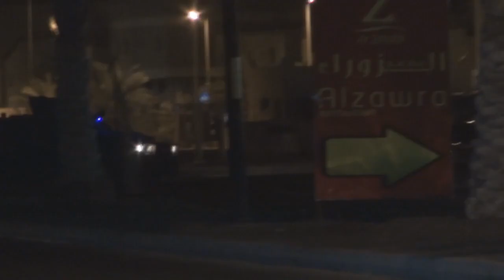اشتباكات بعد توجه مسيرة قرع الطبول نحو مركز للشرطة - سترة 2014\2\10 Bahrain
اندلعت اشتباكات وصدامات بين متظاهرين وقوات النظام الخليفي مساء أمس الأثنين (10 فبراير/شباط 2014) بعد قمع مسيرة "نداءات العزة" حيث يعمد المتظاهرون على قرع الطبول وإطلاق الأبواق بدلاً من ترديد الهتافات المناهضة للنظام، التظاهرة جاءت بدعوة وجهها إئتلاف شباب ثورة 14 فبراير تمهيداً للعصيان المدني الشامل في الذكرى الثالثة للثورة في البحرين.